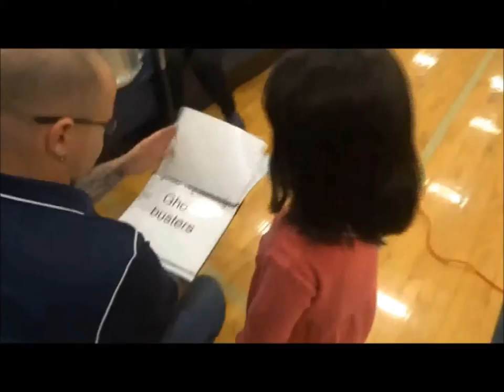The National Anthem King performs with The Catoctin Pep Band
America's "Star Spangled Banner King" James Cruzada Alleva, America's Got Talent contender for Season 2015 'Live' shows, December 19, 2014 performed with The Catoctin Pep Band after playing the National Anthem for the Men's Basketball Game.

James Cruzada Alleva, age 11 prodigy from Frederick, MD, is perhaps America’s best elementary trumpeter.  James has played for many of the finest professional trumpeters in the USA that all say, “I’ve never heard a musician on any instrument progress as fast as he has every single day”. With just 4 months of private lessons, he earned on-the-spot scholarships to two different colleges where he performs alongside musicians at least twice his age.

James will dedicate his AGT performance to all of America by celebrating the Bicentennial of ‘The Star Spangled Banner’. The National Anthem was composed in 1814 by Francis Scott Key, who was born and now eternally rests in Frederick, MD.

James’ talents epitomize the significance of ‘Americas Got Talent ‘; coming from obscurity to fame and fortune; Fast-tracking from an amateur to professional soloist on major record labels witnessed in millions of homes across America from the time of the initial ‘taping’ to the viewing of the ‘live’ shows.

King James is endorsed by the Frederick Keys Baseball team and honors America and Francis Scott Key this year for the Bicentennial celebration of the writing of the National Anthem all over the Washington Metropolitan Area sporting events.

Frederick News Post Article
Young trumpeter to audition for 'America's Got Talent'

King James will be auditioning for "The Craft's Got Talent" International Competition at The Scottish Rite of Freemasonry on May 16 6 p.m. - 12 a.m. or "Live" Podcast lead by Illustrious Marlin L. Mills 33rd degree, Sovereign Grand Inspector in Maryland, of the Supreme Council of the Ancient, and Accepted Scottish Rite of Freemasonry, Southern Jurisdiction, USA.